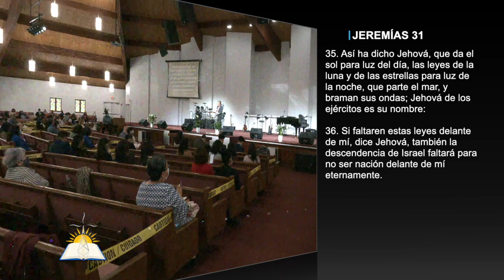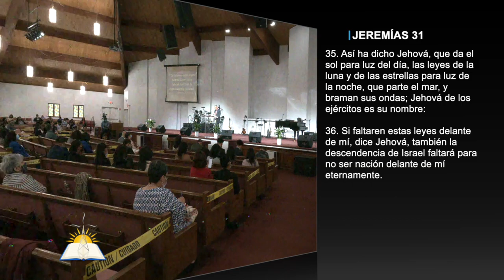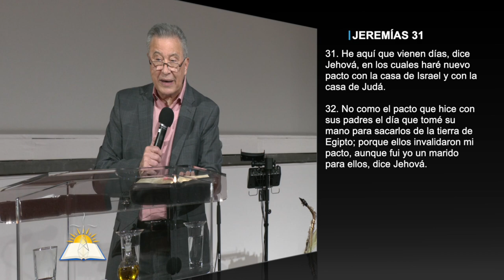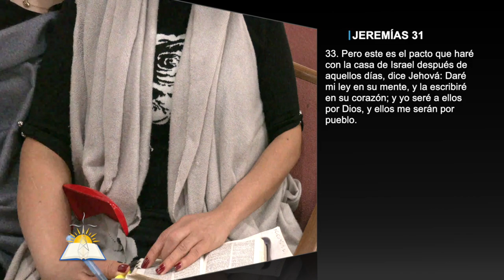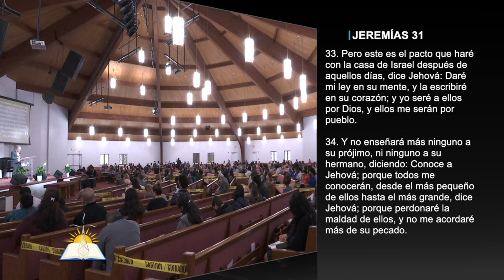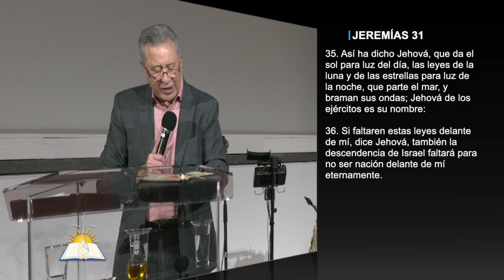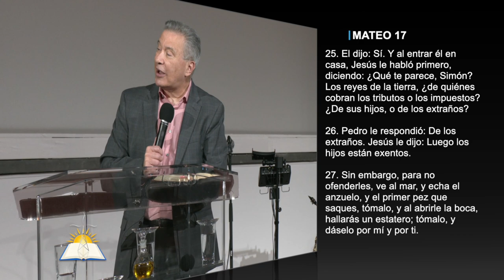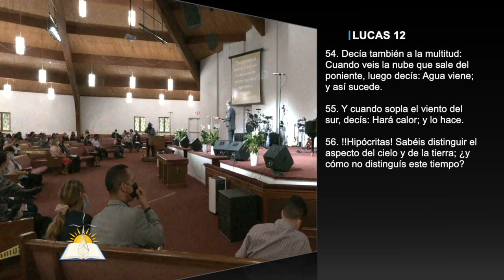Cuando Dios Dispersa #29 - Olvidado tras las Espaldas #14 - El Tiempo y el Juicio de Dios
Tema: Cuando Dios Dispersa #29 - Olvidado tras las Espaldas #14 - El Tiempo y el Juicio de Dios

Serie
Predicado

Versos:
Jeremías 31:35-37
Jeremías 31:31-33
Isaías 1:1-4
Jeremías 18:11-17
Jeremías 8:7
Lucas 12:54-56

¿Quiénes somos?

CCLI # 11207910
Church Streaming & Podcast License
CCLI # CSPL060797